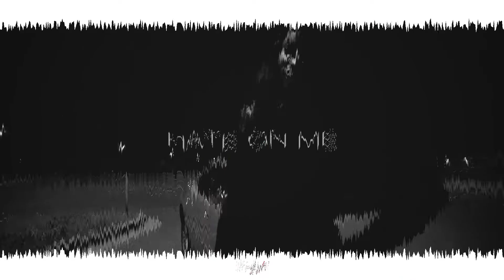Tiizie Tae - Hate On Me (Music Video)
Feature Your Music Video On BLADE Today!

Video Submissions:
STEP 1: Send over HD Video via email including description details you'd like to have listed.

STEP 2: Wait to be accepted or rejected via email.

STEP 3: Once accepted your video will be posted to the @__BLADE__ YouTube channel!

STEP 4: Enjoy the release of your new video and share with friends & family!